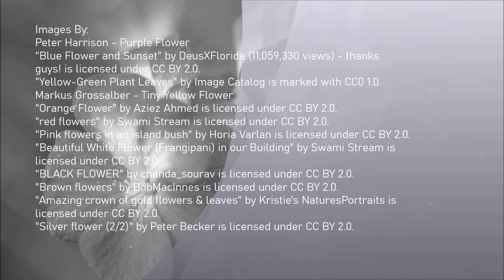Learn Color Names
Let's Learn Colors! :D